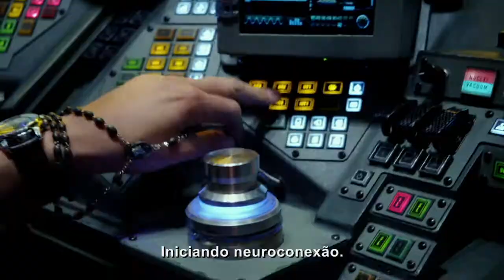Círculo de Fogo - Vídeo "Drift Space" (leg) [HD] | 9 de agosto nos cinemas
Vídeo de bastidores do filme "Círculo de Fogo" (Pacific Rim), épico de ação e ficção científica do diretor Guillermo del Toro (O Labirinto do Fauno).

Quando legiões de criaturas monstruosas, conhecidas como Kaiju, surgem dos mares, uma guerra que tomará milhões de vidas irá consumir os recursos da humanidade por anos até seu fim. Para combater o gigante Kaiju, um tipo especial de armamento foi desenvolvido: centenas de robôs, chamados Jaegers, que são controlados simultaneamente por dois pilotos cujas mentes estão ligadas por uma ponte neural. Mas mesmo os Jaegers estão se mostrando indefesos contras os incansáveis Kaiju. À beira da derrota, as forças em defesa da humanidade não têm outra escolha a não ser se voltar a dois improváveis heróis -- um isolado ex-piloto (Charlie Hunnam) e outro novato não formado (Rinko Kikuchi) -- que formam a equipe que pilotará um lendário mas obsoleto Jaeger do passado. Juntos, eles são a última esperança da humanidade ante o apocalipse iminente.

O indicado ao Oscar® Guillermo del Toro ("O Labirinto do Fauno") dirige "Círculo de Fogo" a partir do roteiro de Travis Beacham ("Fúria de Titãs"). Thomas Tull, Jon Jashni e Mary Parent são os produtores, com Callum Greene como produtor executivo.
O filme é estrelado por Charlie Hunnam (da série de TV "Sons of Anarchy"), Idris Elba ("Thor"), Rinko Kikuchi ("Vigaristas"), Charlie Day ("Quero Matar meu Chefe") e Ron Perlman (dos filmes "Hellboy"). O elenco de apoio inclui Max Martini, Robert Kazinsky, Clifton Collins, Jr., Burn Gorman, Larry Joe Campbell, Diego Klattenhoff e Brad William Henke.
A equipe de bastidores de Del Toro inclui o diretor de fotografia vencedor do Oscar® Guillermo Navarro, o desenhista de produção Andrew Neskoromny, o editor Peter Amundson e a figurinista Kate Hawley.
"Círculo de Fogo" é uma apresentação da Warner Bros. Pictures com a Legendary Pictures. O filme será distribuído pela Warner Bros. Pictures, uma empresa da Warner Bros. Entertainment.